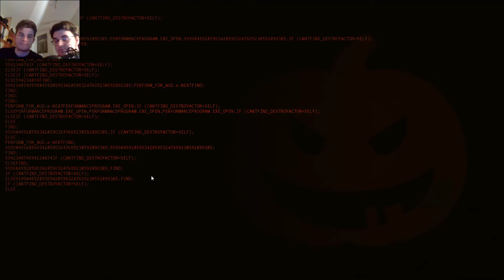Bitchslap mit Glitchtrap - Five Nights at Freddy´s Simulator [#7]